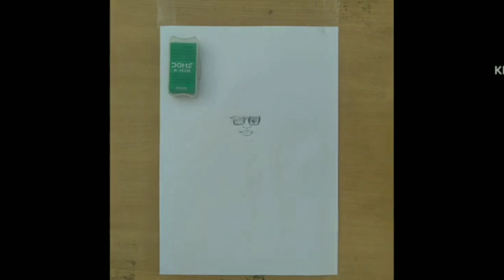Mahendra Solanki sir jii.🥰ka sketch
~ राधे राधे ।,
          卐 ।। जय श्री कृष्णा ।।卐
hii guys,
 welcome the back.back the welcome
you happy , I happy
thanks.

☆my quries ☆